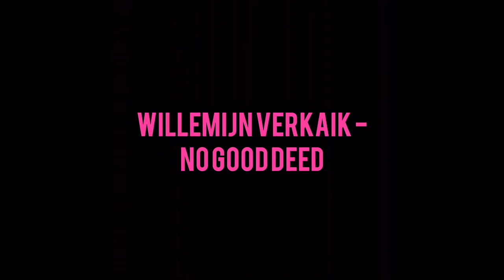Willemijn Verkaik - No Good Deed (22.07.17)